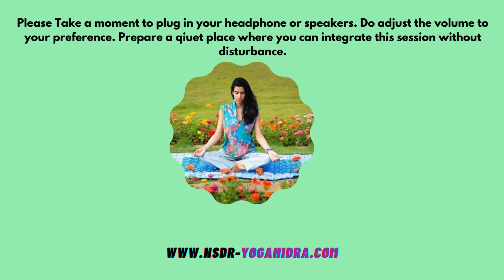NSDR for 2024 | 8 MINUTE MEDITATION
A new start for #2024

Make sure that the lights are off and that you're completely comfortable before you begin as this practice works on so many deeper levels- physiological, emotional, mental, energetic levels etc.

If you'd like to know more about Sankalpas and deeper levels of energetic practice you can read more in my book below :

MORE THAN I AM published by  @HarperCollinsChildrensBooks

To explore other Yoga Nidra audios and Non sleep deep rest audios to prepare:

To know more on NSDR and YOGA NIDRA